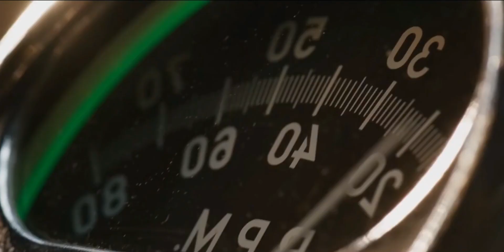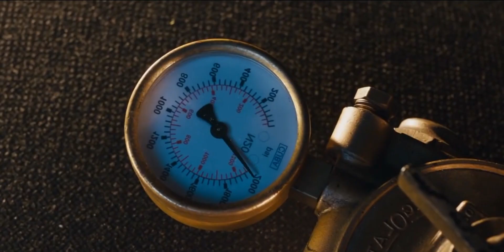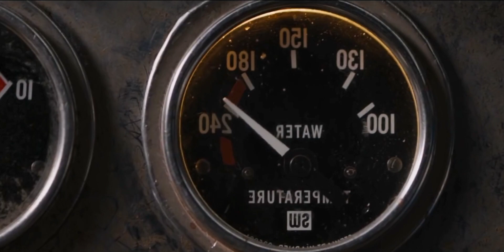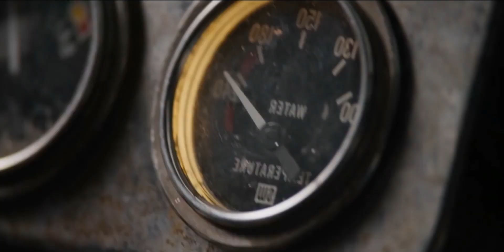Fast and Furious 8 __First Race Dom & Letti